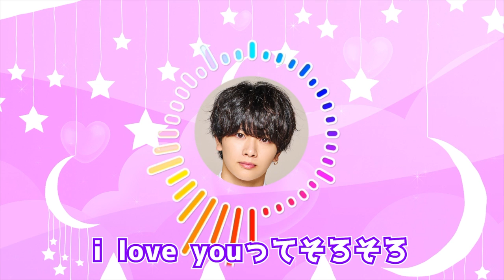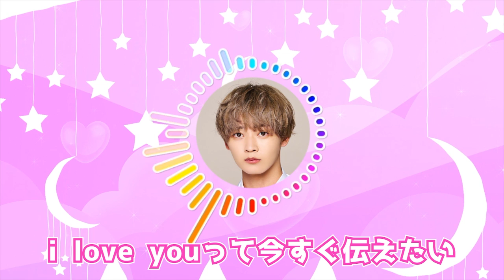愛Land/9bic【コールあり】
今回は【9box vol.25 ~Shiki Ryoga Birthday Event~】にて
初披露させていただきました
《愛Land》のコール動画を公開です！💘
覚えて4周年LIVEで一緒に盛り上がりましょう！

デビュー4周年を記念して
『9bic 4th Anniversary Live tour 2023 ~あの頃、君と見た景色をこの先も君と~』開催決定！
さらに3年振りに全会場”コール解禁！”

■オフィシャルHP先行(抽選)
受付期間：3月18日(土)12:00〜3月21日(火)23:59
申込み対象者：全ての方
申込み枚数：お一人様4枚まで